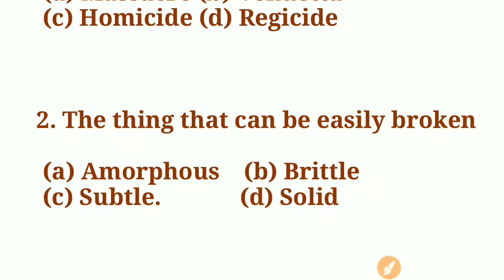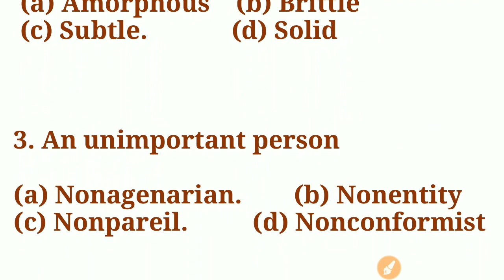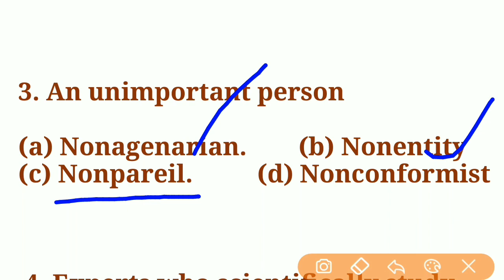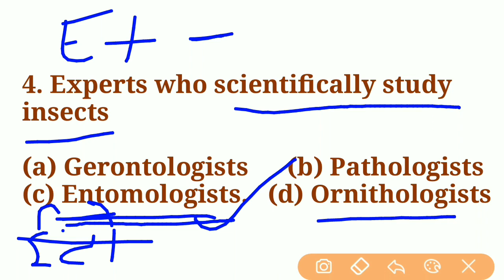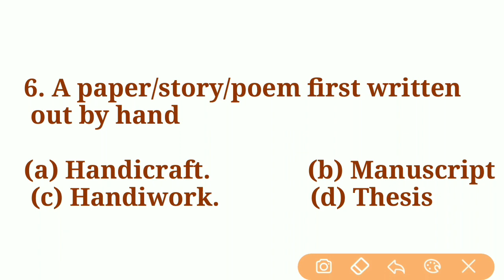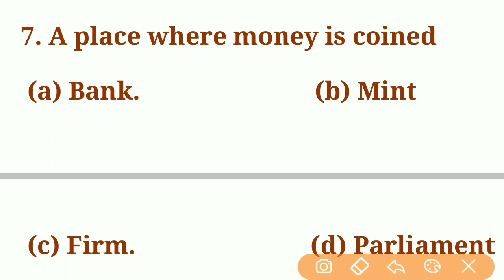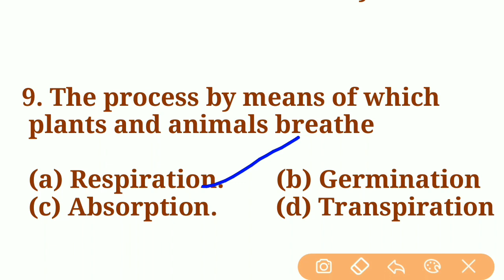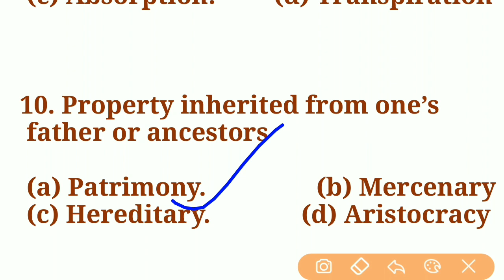Air Force, Navy, Coast Guard, NDA Top - 10 one word substitution asked in previous competitive exams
In this video we will discuss one word substitution asked in previous exams which is important for all upcoming competitive exams